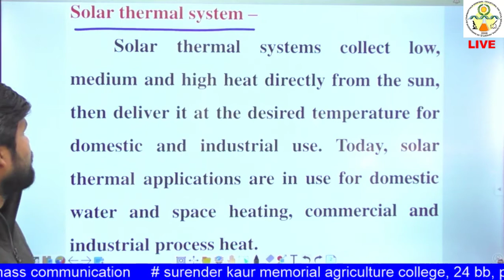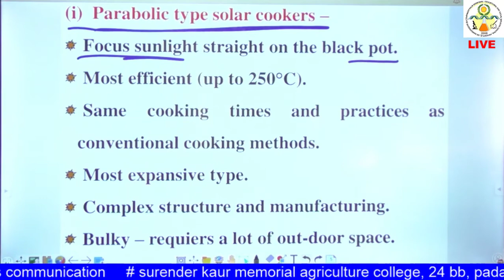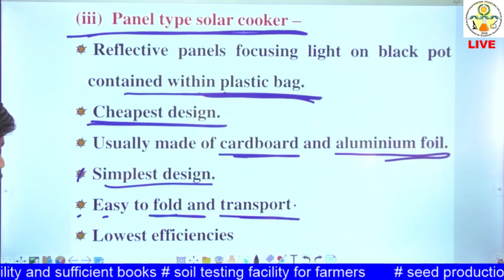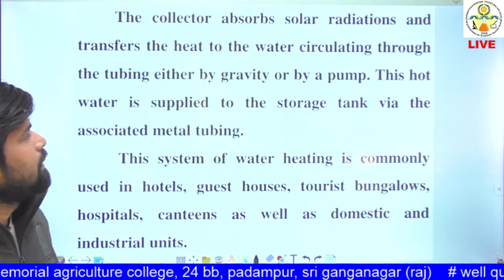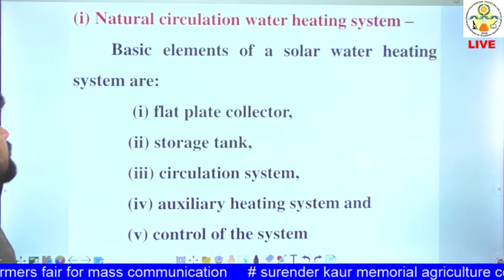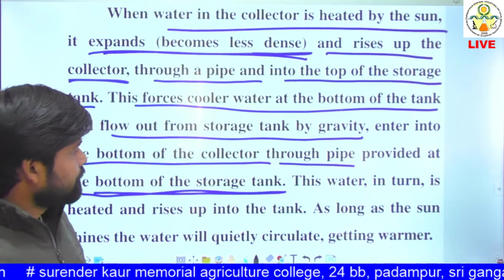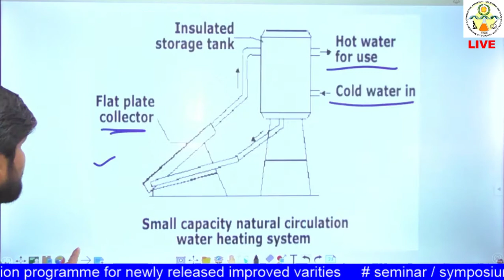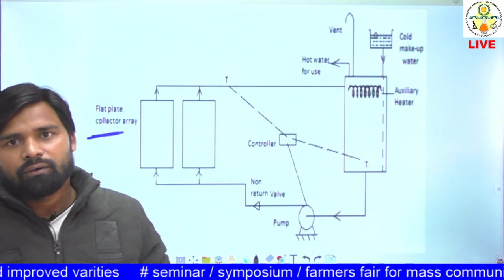AENGG -311 :Lecture 8(i) Solar Thermal Application in Different Gadgets